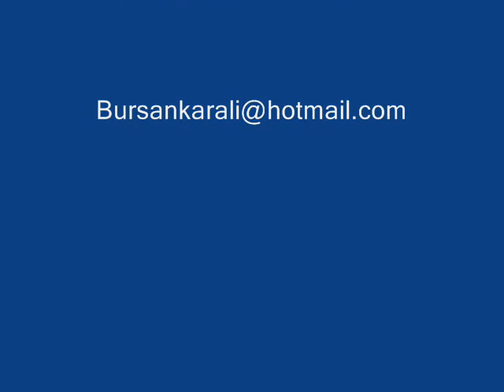Kağızman |C¤| 2008 "Başka Yerde Yok"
Kağızman 2008 görüntüleri